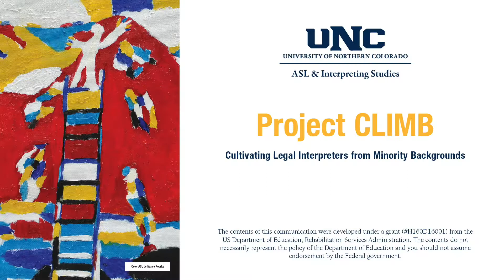Consecutive Interpreting Activity 4